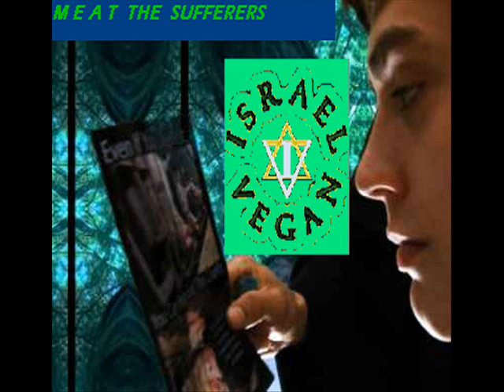REMIX** Cage-Farmers Come From Hell **REMIX